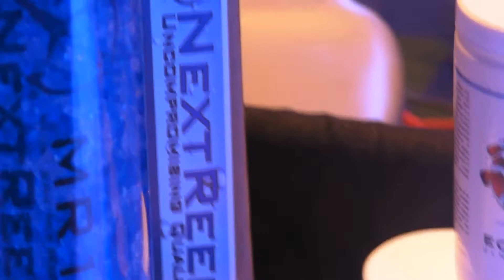Next Reef SMR1 Demonstrates the Type of Flow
At the sunlight supply booth at MACNA they have a great display showing what type of movement you should be seeing within your biopellet reactor.